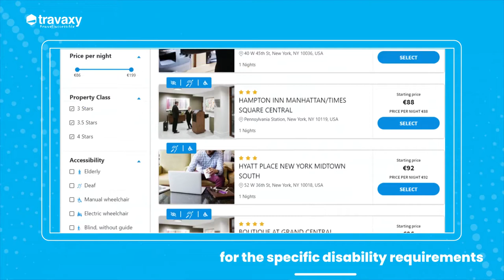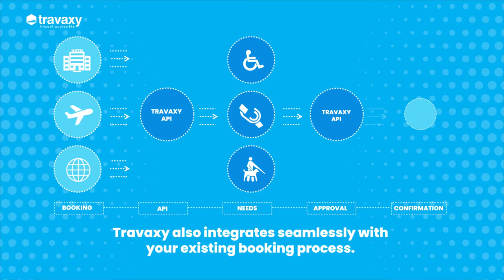This video is made by Travaxy Travels for the Accessible Europe event 2021